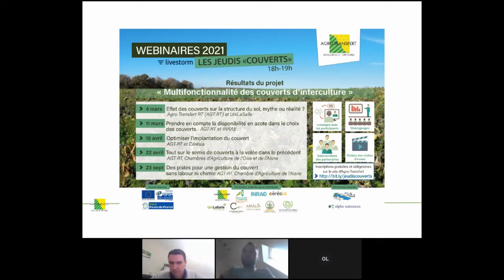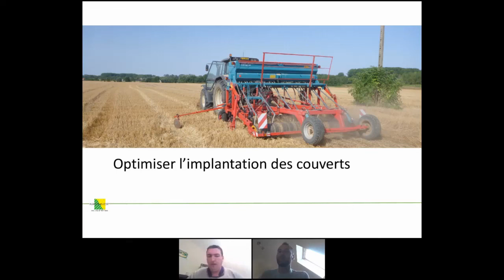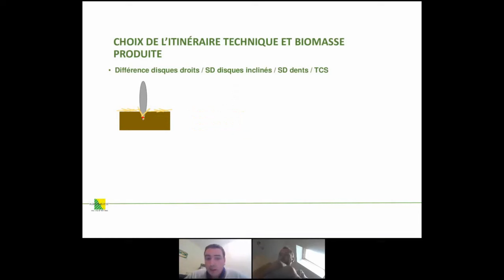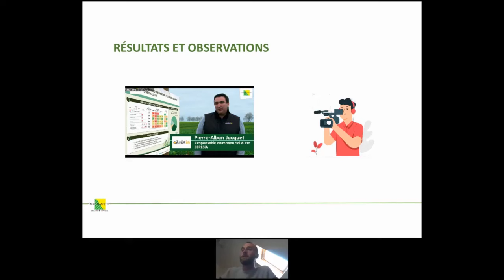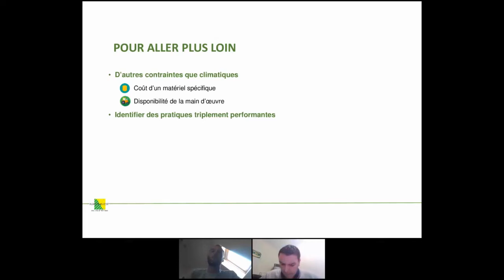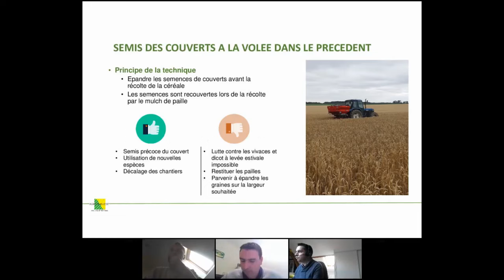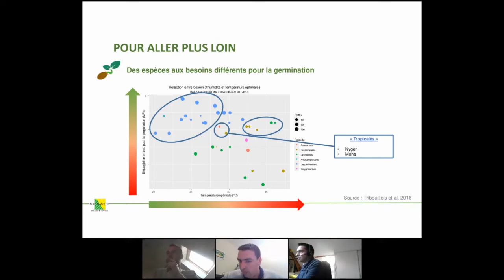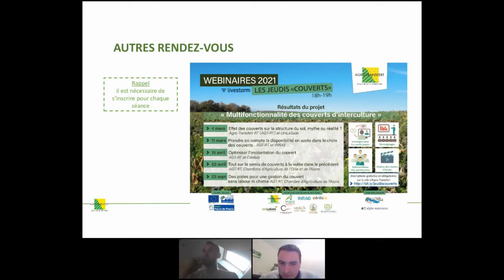Optimiser l’implantation des couverts, Agro-transfert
Vidéo réalisée par Agro-Transfert - pour tout savoir de leurs activités, c'est

Présentation des résultats d'essais sur l'optimisation de l'implantation du couvert.

Intervenants : Antoine Galland (Agro-Transfert RT) Romain Ioos (Alpha-Semences)

Vidéo produite dans le cadre du projet "Multifonctionnalité des couverts d'interculture" piloté par Agro-Transfert Ressources et Territoires avec le soutien financier de l'Union Européenne (Feder) et du Conseil régional des Hauts-de-France.

Tournage réalisé à Saint-Pierre-Aigle (02) sur la plateforme d'essais "couverts d'interculture, apprendre à cultiver les services" par Pascal Bourson